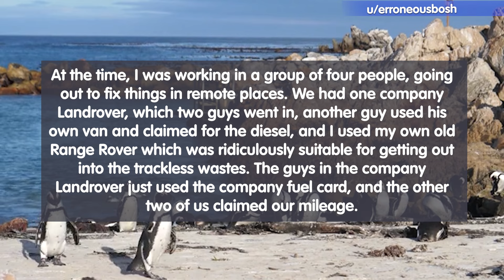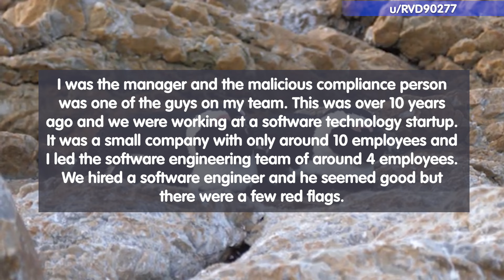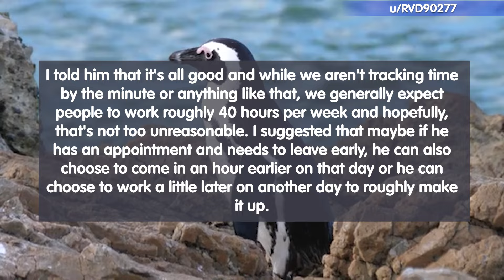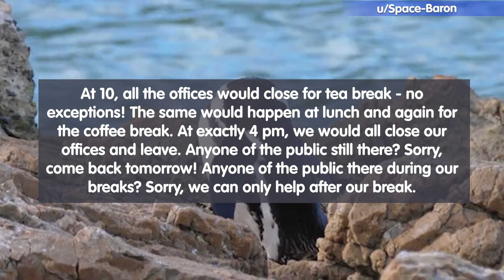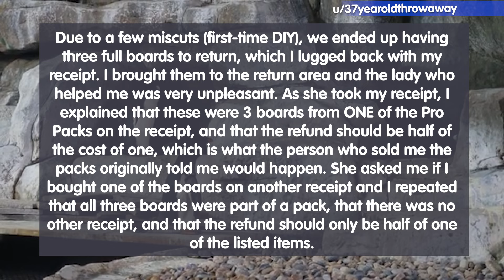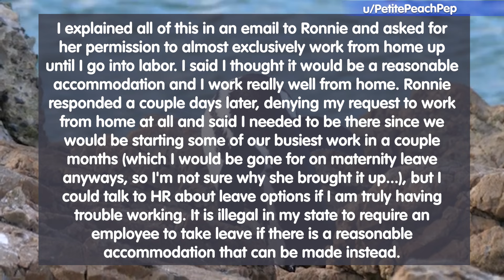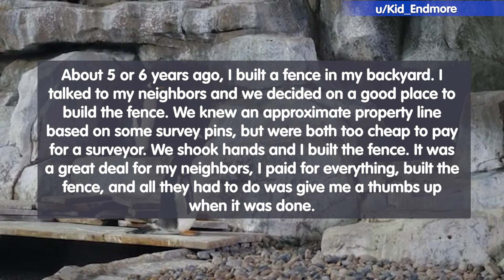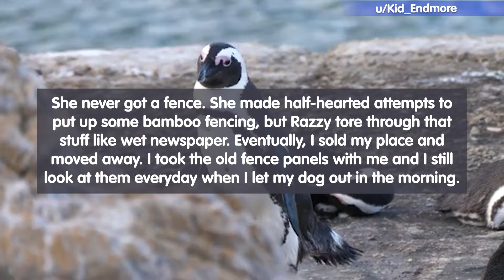r/MaliciousCompliance - New Manager Gets Shown What A Terrible Idea Her New Policy Was!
00:00 - Intro
00:17 - Story 01
02:51 - Story 02
05:48 - Story 03
08:15 - Story 04
10:00 - Story 05
13:00 - Story 06
16:12 - Thanks For Watching!